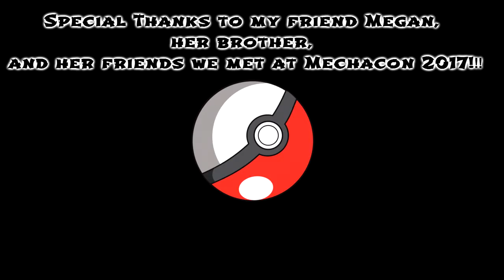vulpix vs. team skull!- mechacon 2017- nerdroll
Vulpix and Team Skull get into a heated battle! no... Team Skull was... well... just watch... you will see! lol please enjoy, and Good day to you all!

Ever Felt by: Otis Mcdonald
Run by: Ethan Meixsell